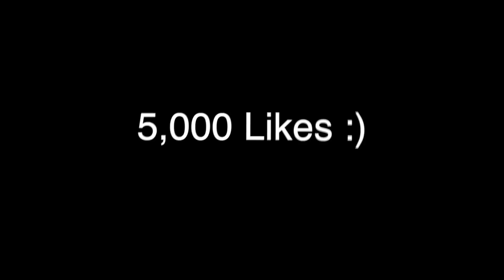Rapper 50 Cent Tells An Unheard Story About POP SMOKE!! *REACTION*